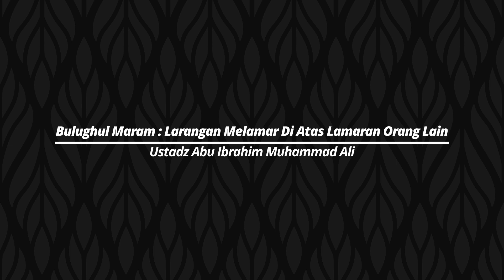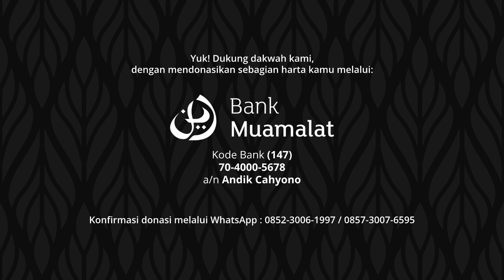Larangan Melamar Di Atas Lamaran Orang Lain - Ustadz Abu Ibrahim Muhammad Ali | Bulughul Maram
Kajian ini merupakan Kajian Rutin Setiap Sabtu Malam Ahad Ketiga, Ba'da Maghrib di Masjid Imam Syafi'i, Sooko, Mojokerto. Mengkaji Kitab Bulughul Maram karya Imam Ibnu Hajar Al-Asqalani yang disampaikan oleh Ustadz Abu Ibrahim Muhammad Ali.

Yuk! Dukung dakwah kami, dengan mendonasikan sebagian harta kamu melalui:

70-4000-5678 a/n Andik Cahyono